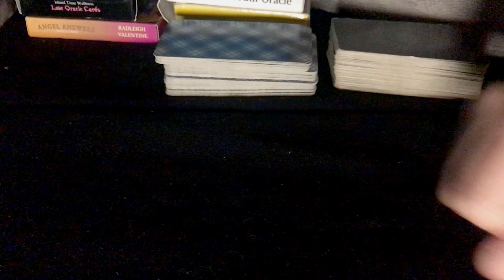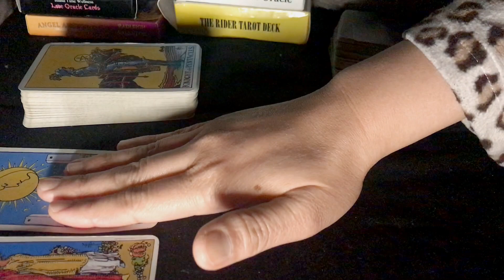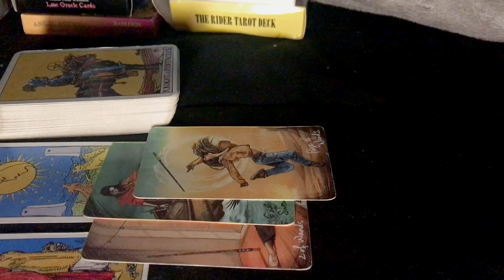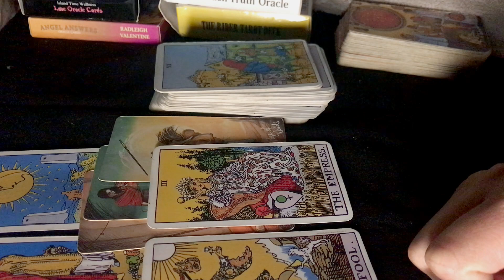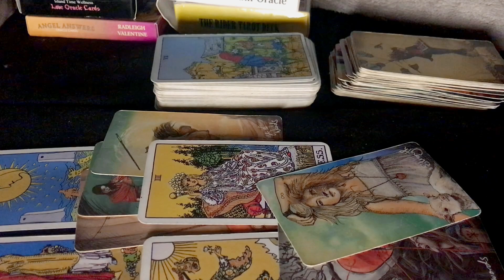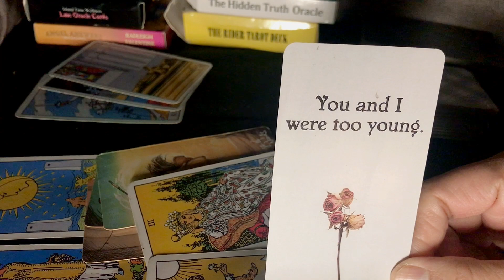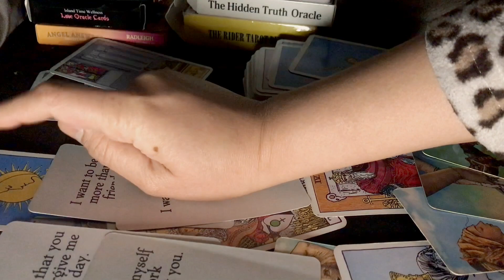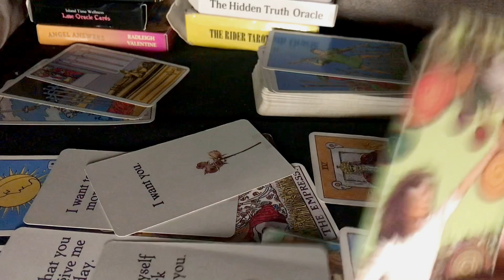Babalik ba si X oh hindi na? 🤔